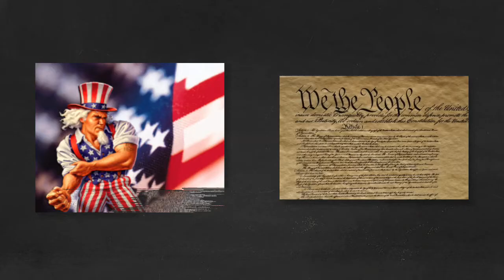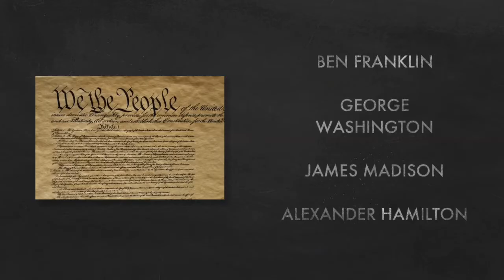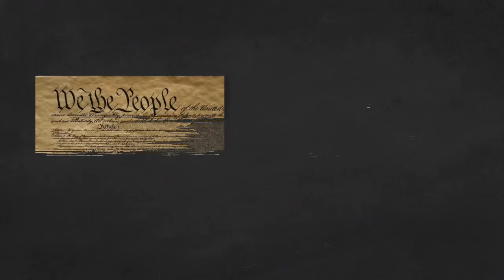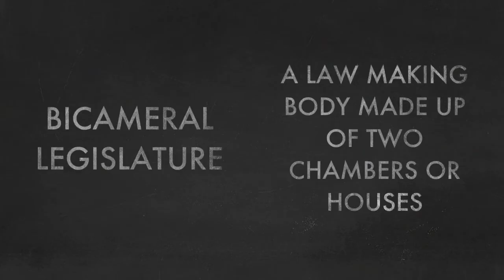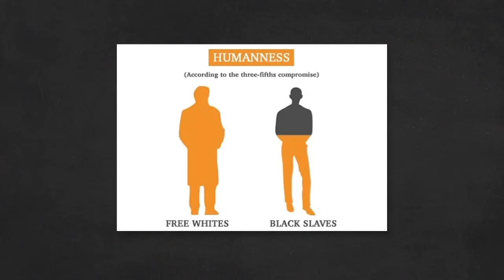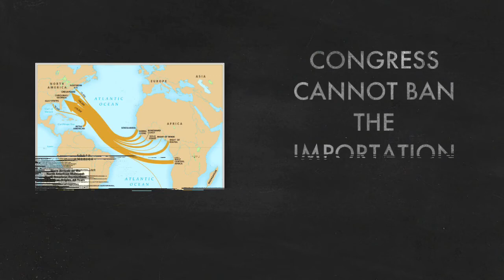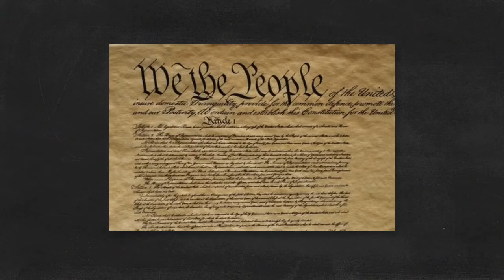Constitutional Convention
Looks at the Constitutional Convention with an emphasis on the compromises required to produce the document known as the Constitution.